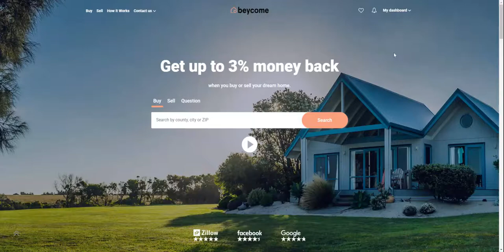beycome: How to add a YouTube™ or Vimeo™ video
How to add a YouTube™ or Vimeo™ Video on beycome.com.